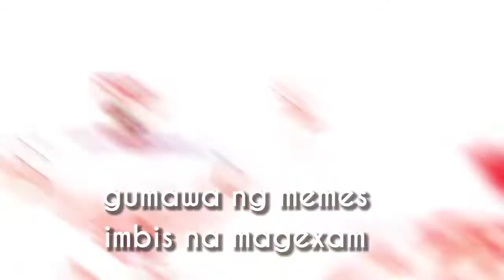Snotty Boy Glow Up Meme | Pinoy/ Tagalog(Students at exam week)